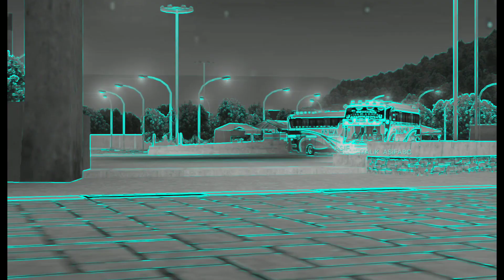Funny Call🤣🤣🤣|| Video making of Bussimulator || Warraich